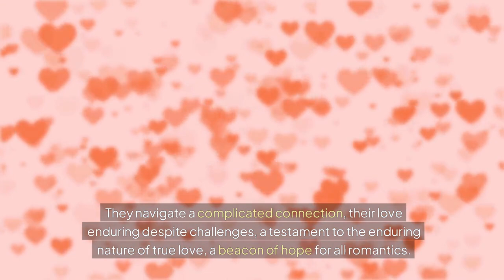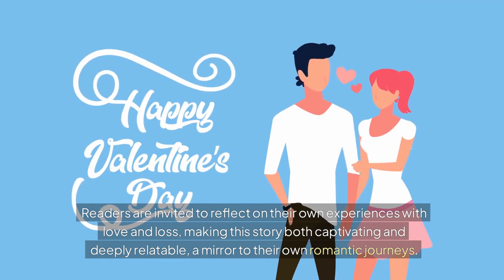Whispers of Destiny - Must Read Romance Novel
Welcome to the Stylin' Spirit channel! Grab a fantastic romance novel now!